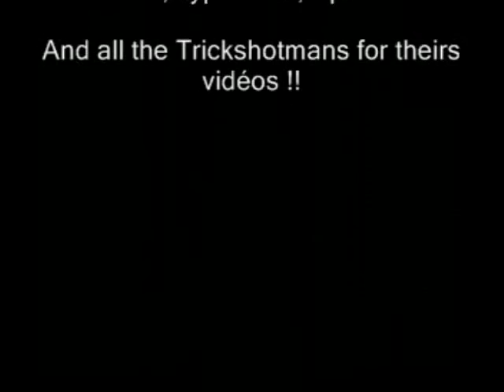JMASEM billard Trickshot ../ with Claire, artistic pool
trick shots artistic pool, imagination "JMASEM"